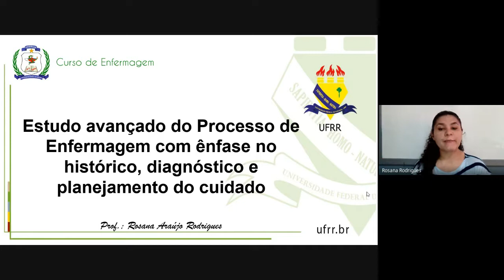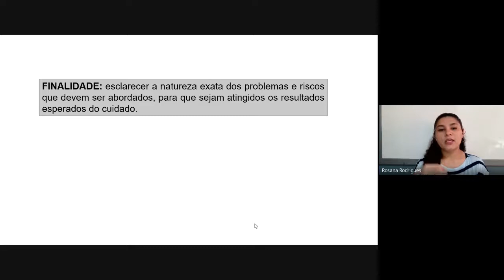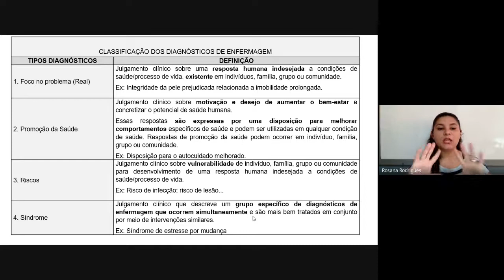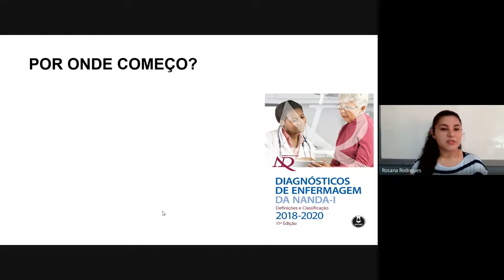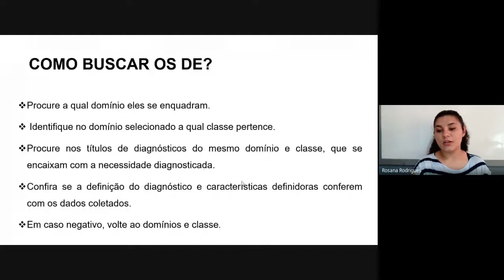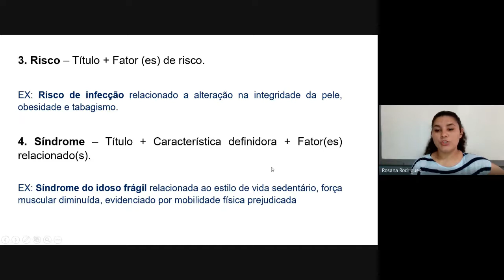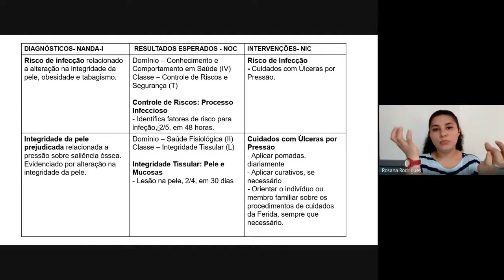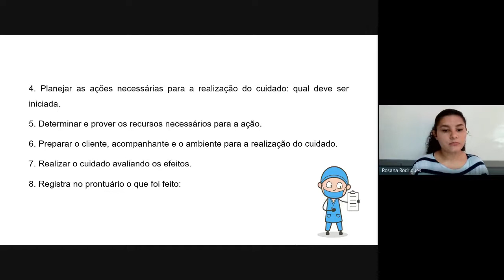DIAGNÓSTICOS DE ENFERMAGEM E PLANEJAMENTO DO CUIDADO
AULA TEÓRICO-EXPOSITIVA SOBRE O ESTUDO AVANÇADO DO PROCESSO DE ENFERMAGEM COM ÊNFASE NO HISTÓRICO, DIAGNÓSTICOS E PLANEJAMENTO DO CUIDADO - CONTINUAÇÃO